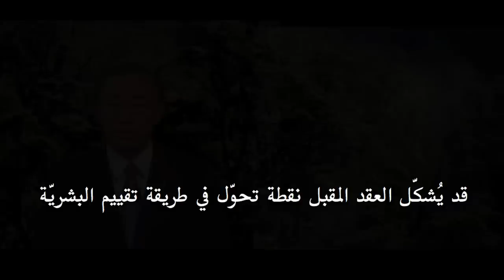United Nations Decade on Biodiversity - Official Video (Arabic)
The Decade coincides with and supports the implementation of the Strategic Plan for Biodiversity 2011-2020 adopted by the Conference of the Parties at its tenth meeting held in Nagoya, Japan.